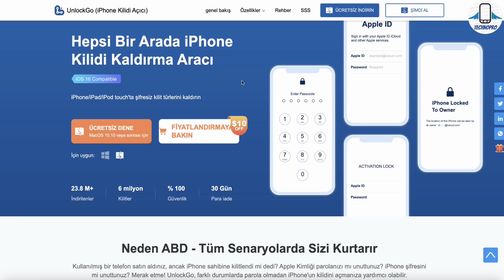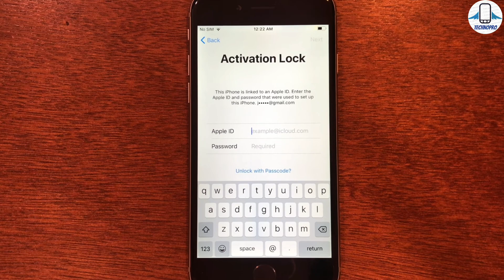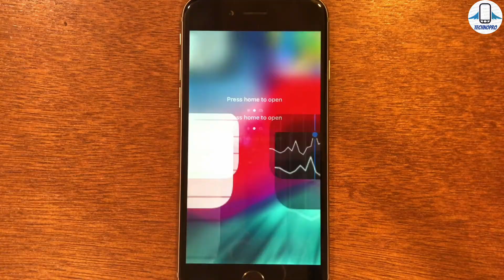iPhone İcloud Sorunu 2023 (%100 Çözüm) : iOS 16.5'te iCloud Etkinleştirme Kilidi Nasıl Atlanır?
iOS 16.5'de İcloud kilitli iPhone nasıl atlanır? En iyi iCloud bypass kilit açma aracı iToolab UnlockGo'yu (iOS) deneyin

Bu videoda iPhone icloud şifre kırma yöntemini ve icloud aktivasyon hatası sorununu çözdük.